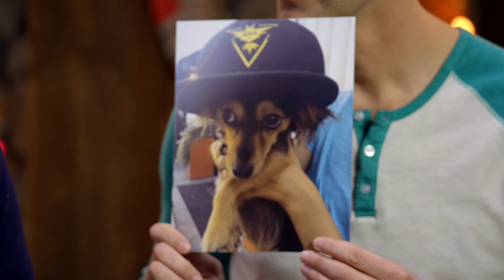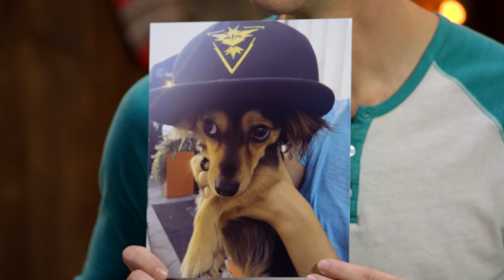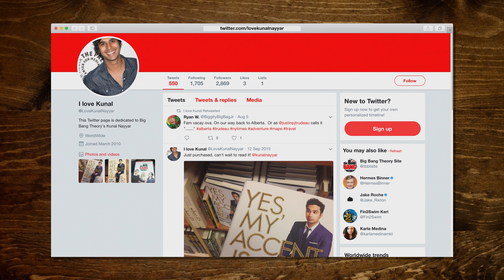Good Cup, Bad Cup ft. Kunal Nayyar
We're talking dogs, selfies & more with Kunal Nayyar while trying to avoid drinking nasty, nasty stuff. GMM #1246.4